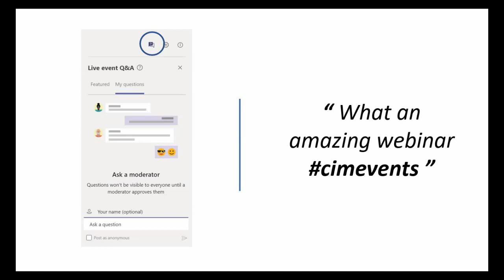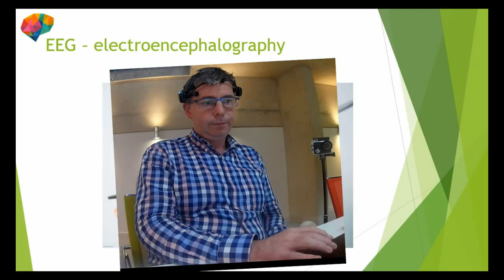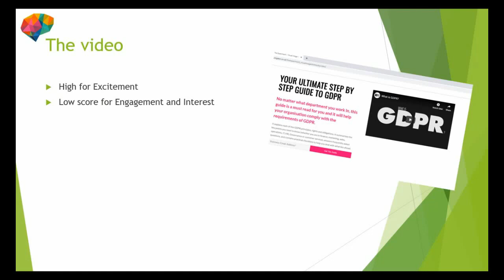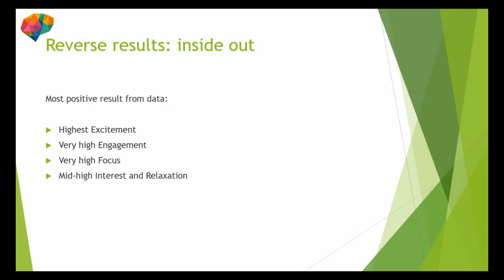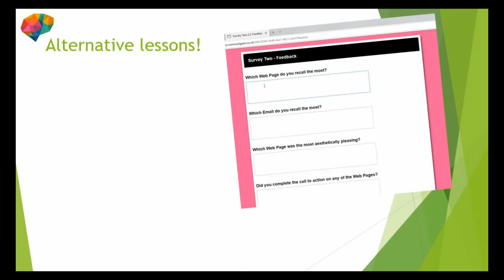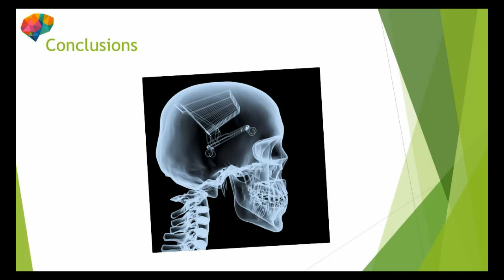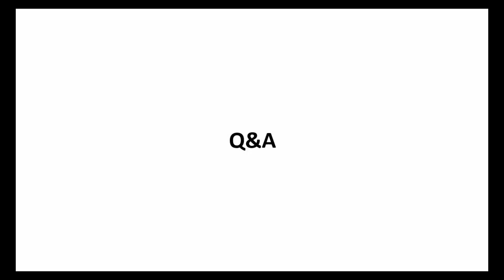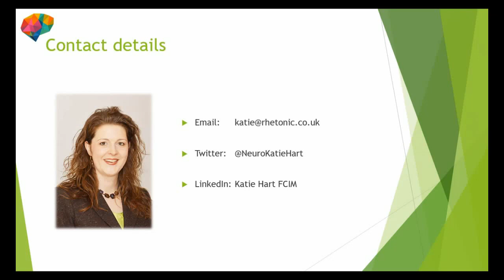CIM Webinar Express: What the brain reveals about your marketing messages